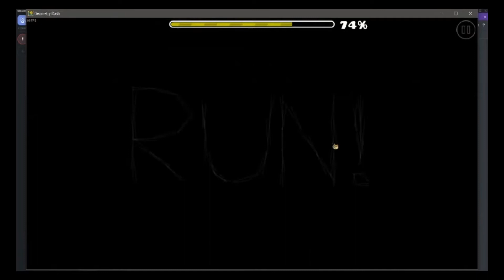Death Gauntlet Complete | (Medium Demon) The Behemoth by JacobROso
Finally came around to doing this

Song: something by Spaze